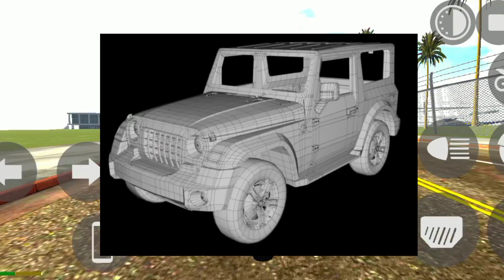INDIAN BIKE DRIVING 3D GAME JCB+NEW THAR+POLICE STATION+MONSTERCYCLE+NEW UPDATE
2024
indian bike driving 3d new update
2024 download
2024 cheat codes
2024 ios
2024 apk
2024 apk download
2024 date
2024 release date
2024 cheat codes list
2021
2022
2023
2024
indian bike driving 3d new version
indian bike driving 3d number
2023 cheat codes